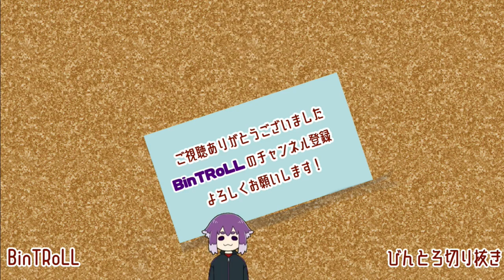【BinTRoLL切り抜き】はこたろーさんはスパダリ!? スパダリの意味知ってますか？